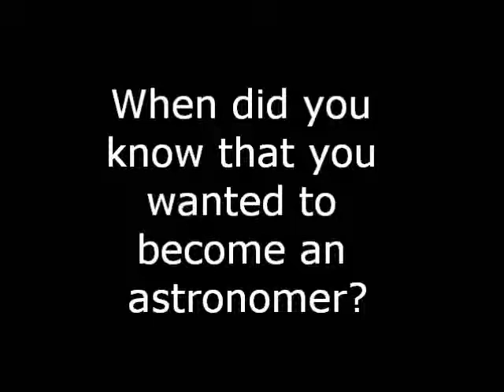question 02 Brian Schmith at INAF Padova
When did you know that you wanted to become an astronomer?